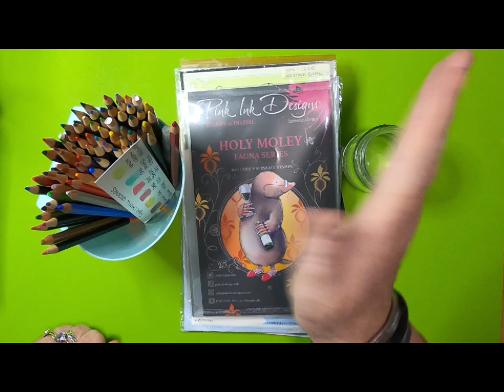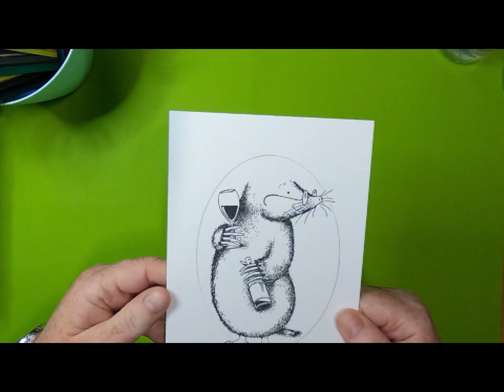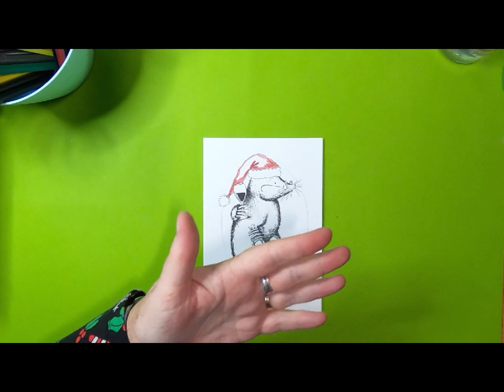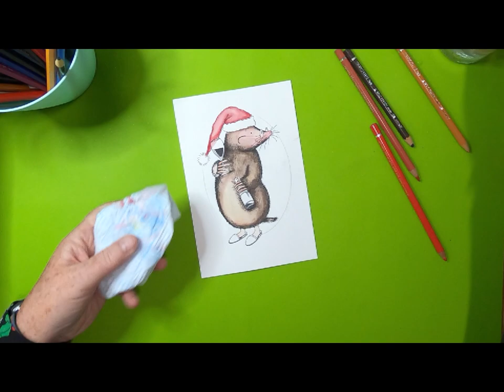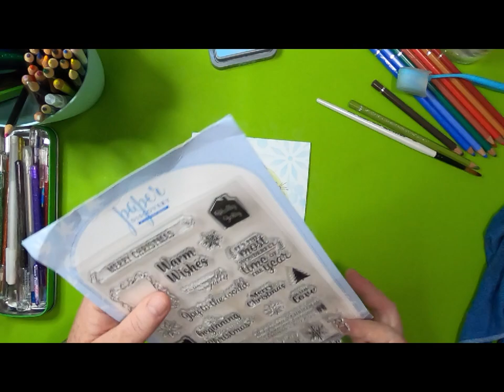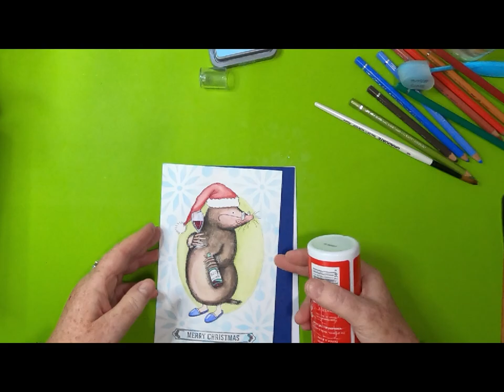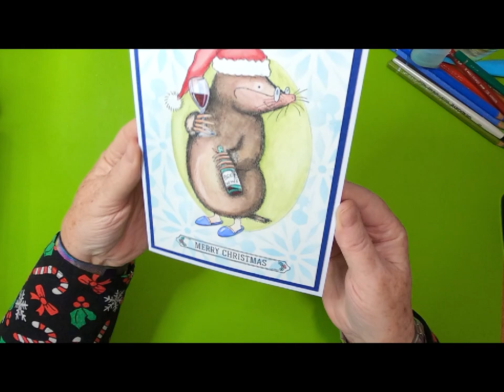'Moley Beets' Christmas' A Watercolour Pencils Tutorial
Thanks!

Products Used:

TOOLS:
Heat Tool
Piece of Kitchen Towel
Water
Daler Rowney Graduate Round No.6 Brush
Blending Brushes
Acrylic Stamping Blocks

PAPER:
13.5cm 19.5cm 300gsm Bockingford Hot Press Card
14.5cm x 20.5cm 300gsm Navy Blue Hammered Mat/Layer
15cm x 21cm (A5) 300gsm Smooth White Card Blank

INKS/PAINTS/PIGMENTS:
Distress Oxides
Tumbled Glass

Versafine Clairs
Nocturne

PENS/PENCILS:
Faber Castell Watercolour Pencils
Dark Red
Deep Scarlet Red
Venetian Red
Walnut Brown
Burnt Ochre
Dark Phthalo Green
Earth Green Yellowish
Ultramarine
Light Ultramarine

Gelly Roll
White 06

STAMPS/STENCILS/MASKS/DIES:
Angies Happy Hobby
Snowflake Stencil

Aperture Oval SP6-1250

Holey Moley PI152

Paper Discovery
Rustic Christmas Set

Other Items Used are available from Craft Stockists Worldwide

Remember:
Keep comments respectful and to follow YouTube's Community Guidelines: